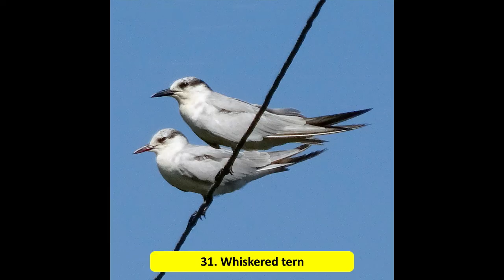Birds in Goa - 1 (Photos by Eddie)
Hi there!
Goa has a fascinating variety of bird species in a wide range of habitats.
For your viewing pleasure here is a slideshow of some of the birds I have photographed over the last few years.